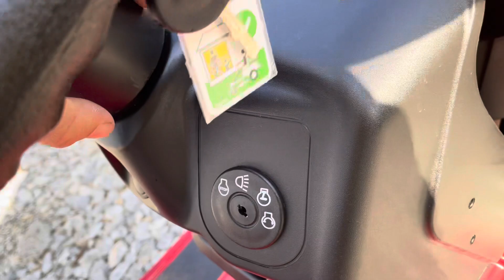Big help on the homestead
Today I bought a new lawn tractor and trailer. This will be much much needed help on the homestead and it will save me so much time. Let me put the tractor together and give it a test ride. Come along with me.